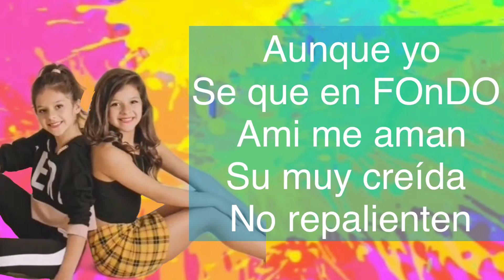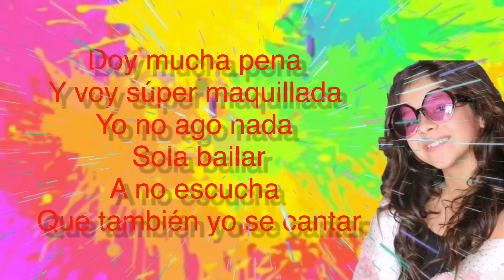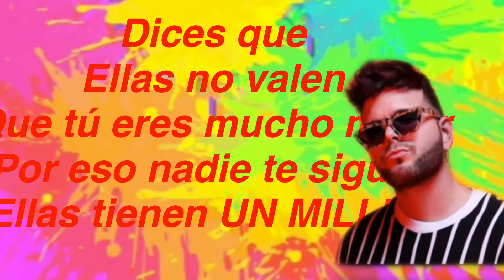🔥Roast Yourself Challenge 2.0🔥 Karina y Marina FEAT Jose Seron l Lyrics-letras editó